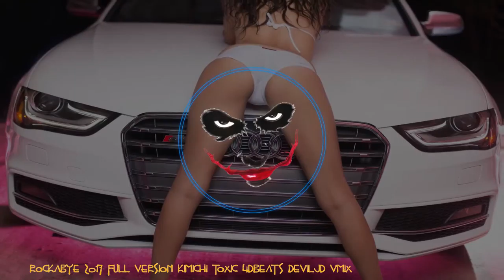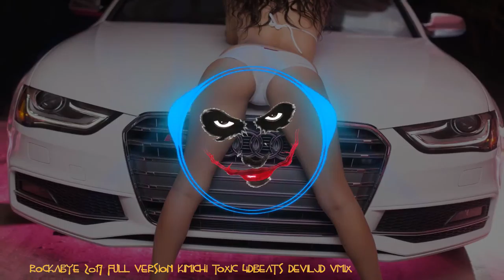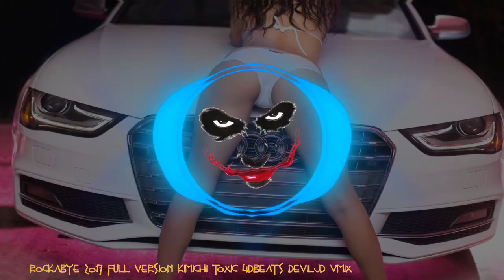ROCKABYE 2017 FULL VERSION KIMICHI TOXIC 4DBEATS DEVILJD VMIX